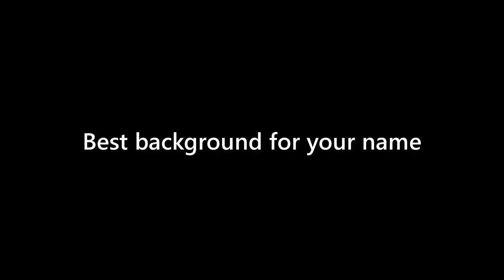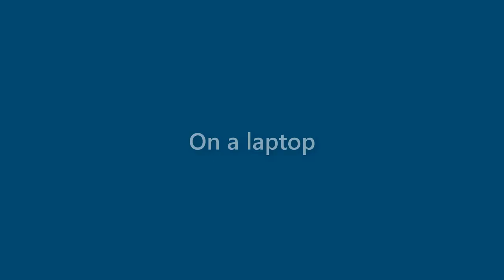Zayden Spencer - appearance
Name Look - Zayden Spencer - appearance. In this video we present "Zayden Spencer" name look and feel in various scenarios.
This video will cover:
How does "Zayden Spencer" look as a personal letterhead?
How does "Zayden Spencer" look on a business card?
How does "Zayden Spencer" look on a computer/laptop screen?
How does "Zayden Spencer" look with different background colors?
How does "Zayden Spencer" look with various fonts?